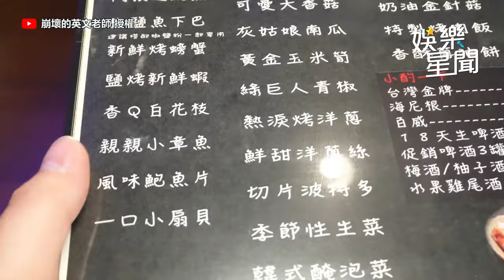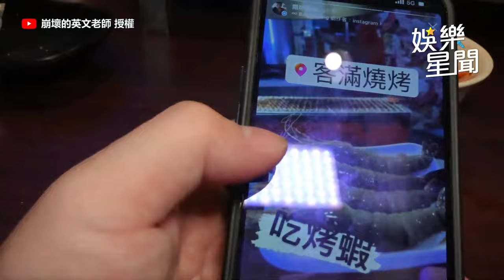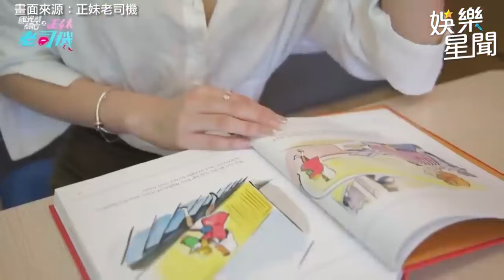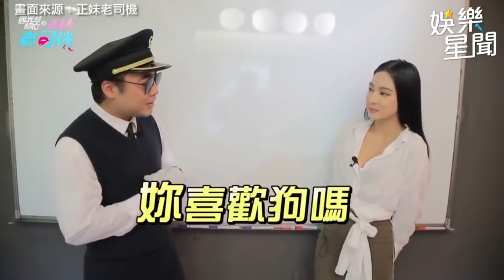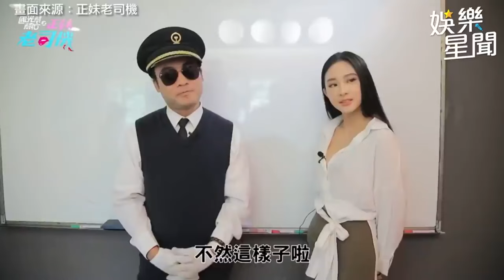英文老師轉行改當烤肉店打工！性感2分鐘桌邊服務羨煞網｜崩壞的英文老師｜三立娛樂星聞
@326n.h2  授權